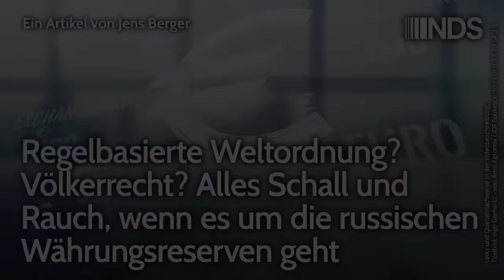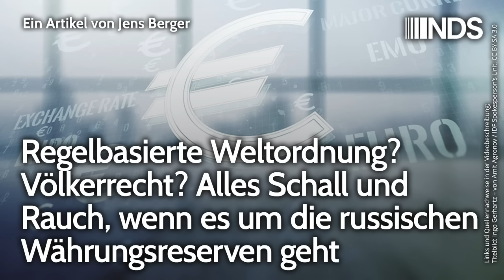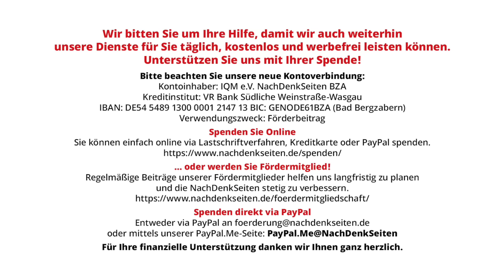Regelbasierte Weltordnung? Völkerrecht? Schall und Rauch, wenn es um russische Währungsreserven geht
Regelbasierte Weltordnung? Völkerrecht? Alles Schall und Rauch, wenn es um die russischen Währungsreserven geht | Jens Berger | NachDenkSeiten-Podcast | 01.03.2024

Eine der wenigen, wirklich schmerzhaften Sanktionen des Westens gegen Russland war das Einfrieren der Auslandsguthaben der russischen Zentralbank. Angestoßen von den USA tobt derzeit auf europäischer Ebene eine Debatte, ob man diese Gelder nun nicht konfiszieren und der Ukraine als eine Art Ausgleich für die Kriegsschäden überweisen solle. In Deutschland sind vor allem Grünen-Politiker ganz angetan von dieser Idee. Die EU-Kommission ist da etwas zurückhaltender und spielt nun mit dem Gedanken, „nur“ die Zinseinnahmen dieser russischen Gelder nach Kiew zu überweisen. Völkerrechtlich ist dies ganz klar verboten und die Folgen eines solchen Völkerrechtsbruchs wären fatal. Einmal mehr zeigt sich, dass die sogenannte „regelbasierte Weltordnung“, die der Westen propagiert, ein reiner Kampfbegriff ist und der Westen selbst jegliche Regeln bricht, wenn er sich dadurch einen Vorteil verschafft. Doch so funktioniert die Welt im 21. Jahrhundert nicht mehr. Von Jens Berger.

Artikel veröffentlicht am: 01. März 2024 um 11:00
Autor: Jens Berger
Sprecher: Tom Wellbrock

NDS, NachDenkSeiten-Podcast, NDS-Podcast, Außen- und Sicherheitspolitik, Audio-Podcast, Erosion der Demokratie, Finanzen und Währung, Europäische Union, regelbasierte Ordnung, Russland, Ukraine, USA, Völkerrecht, Waffenlieferungen, Wirtschaftssanktionen, Zentralbank